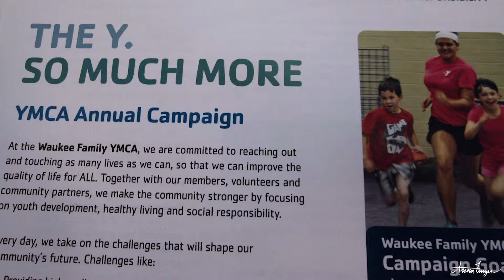Waukee Chamber Large Business of Year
Congratulations to the Waukee Family YMCA on being recognized as the Waukee Area Chamber of Commerce 2018 Large Business Member of the Year!